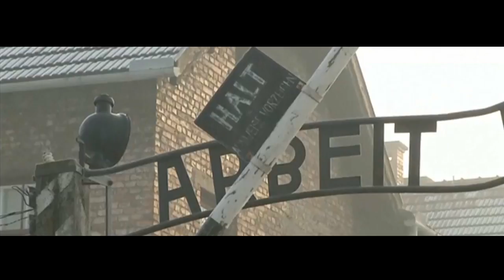Liliana Segre: il Comune di Teramo propone la cittadinanza onoraria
Una mozione dei gruppi consiliari, Bella Teramo e Partito Democratico, sarà presentata al prossimo consiglio comunale di Teramo per proporre la cittadinanza onoraria a Liliana Segre, sopravvissuta alla Shoah. Per il capogruppo di Bella Teramo, Giovanni Cavallari, si tratta di un atto doveroso per il grande impegno profuso dalla senatrice a vita contro l'odio e l'intolleranza. Intanto anche altri comuni si stanno muovendo nello stesso senso, gli ultimi in ordine di tempo sono Francavilla e Chieti. Ma torniamo a Teramo con il servizio